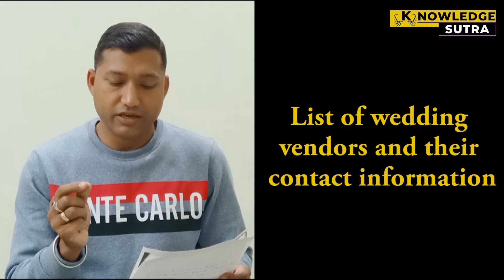VISA REFUSE होने पर ऐसे लें US में GUARANTEED ENTRY | US Spouse VISA REFUSAL Case | Knowledge Sutra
How to get entry in US ? Visa refused ? what to do next ? Get legal Advice
Listen to Advocate Aakash Gupta, Immigration Lawyer to about about US Visa refusal. What all actions need to be taken. How the notice should be prepared. What all points need to keep in mind.

VISA REFUSE होने पर ऐसे लें US में GUARANTEED ENTRY |

इस वीडियो के माध्यम से Advocate Aakash Gupta आपको बताएंगे कि आपको US का Spouse Visa Refuse होने के बाद एप्लीकेशन लगाते वक़्त किन बातों का ध्यान रखना है ?  सभी बातों का गौर से ध्यान रखने पर आपको मिलने वाले वीसा के chances सो फीसदी हो जातें हैं.

Knowledge Sutra